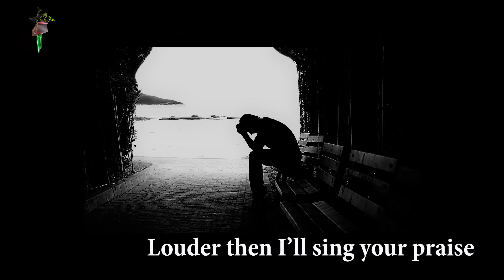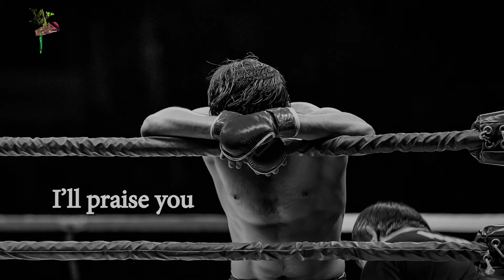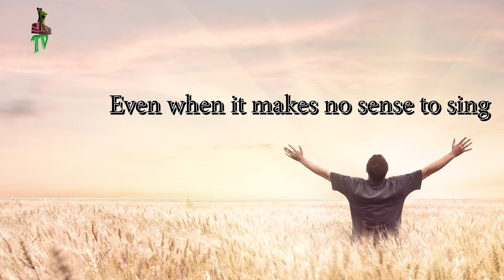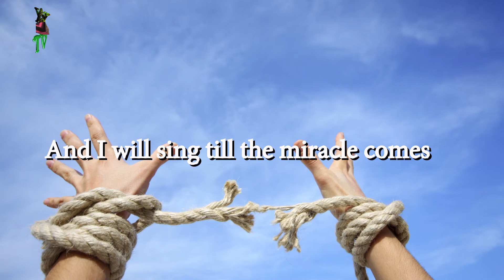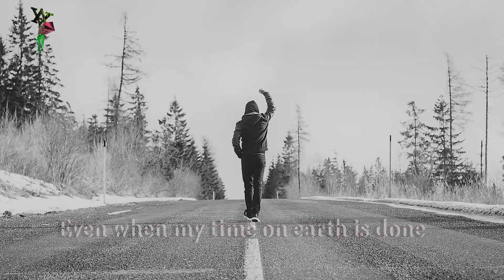Even When It Hurts - Hillsong (instrumental and Lyrics)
A beautiful song by Hillsong United I just made it into a sing-along version with images and a bit faster than the original version, if you like it please subscribe to my channel and if there's any song you'd like us to do the lyrics version, please leave a comment below.
P.S, here's the link to home-recorded vocal I made with this, you can also give it a try. Just have fun with it. God bless!